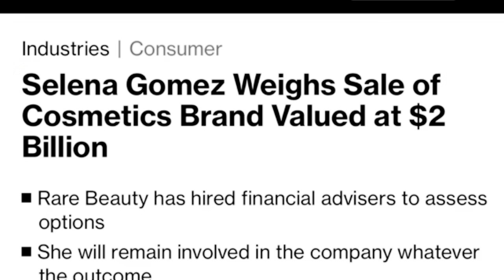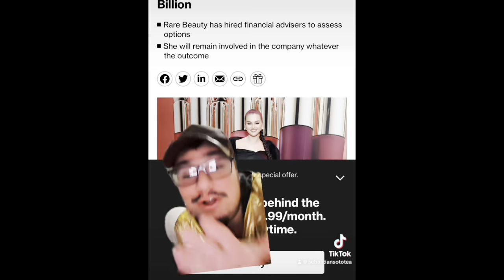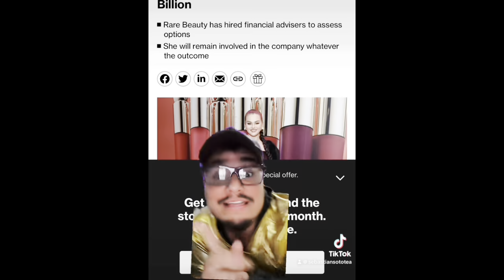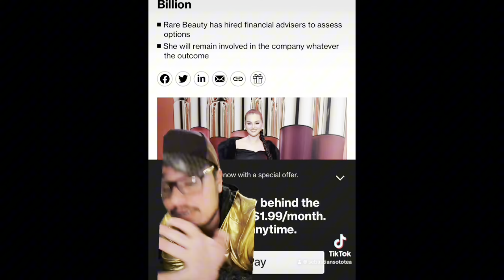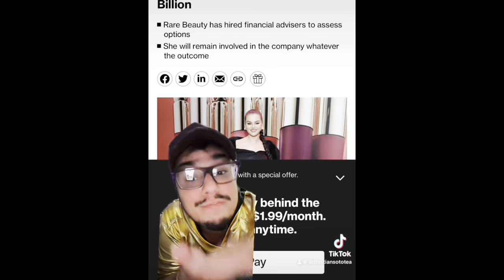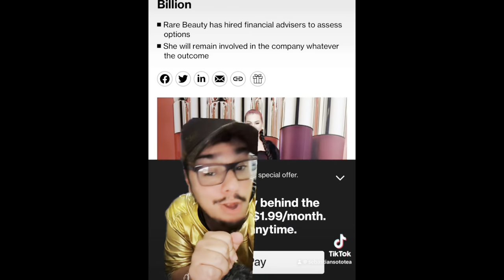BREAKING! Selena Gomez SALES Rare Beauty for 2 BILLION DOLLARS?!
Selena Gomez rare beauty

AMAZON WISHLIST 🫶💕